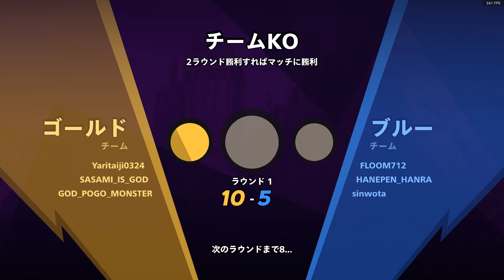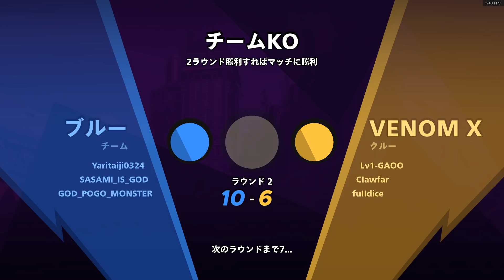新作のドッチボール3vs3が神ゲーすぎるｗｗｗ【ノックアウトシティ】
りょぼ、もち